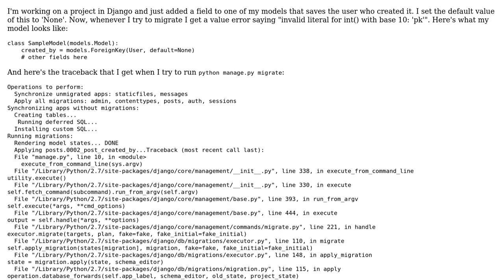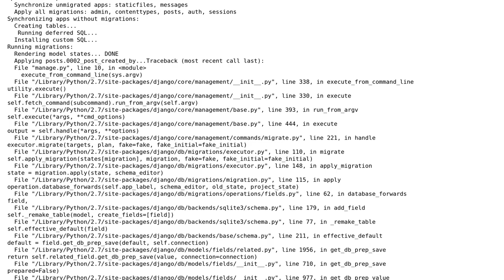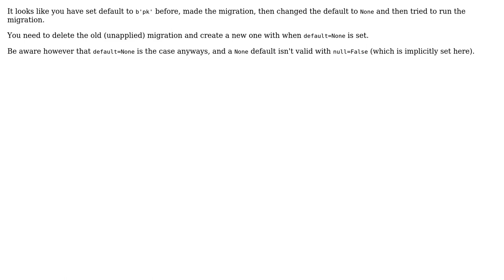invalid literal for int() with base 10: 'pk' Python/Django (2 Solutions!!)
invalid literal for int() with base 10: 'pk' Python/Django

With thanks & praise to God, and with thanks to the many people who have made this project possible! | Content (except music & images) licensed under CC BY-SA | Music | Images & others | With thanks to user knbk user clocks user Chris Schapers and the Stack Exchange Network Trademarks are property of their respective owners. You are responsible for your own actions.